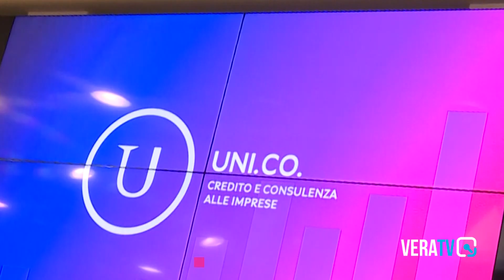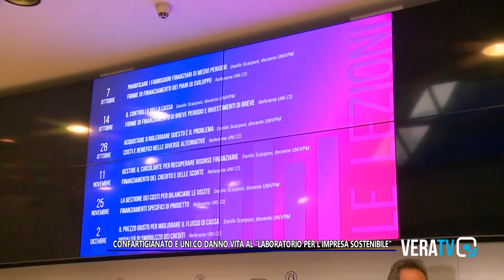Avvenimenti - Confartigianato e Uni.co danno vita al "Laboratorio per l'impresa sostenibile"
A cura di Ciro Montanari